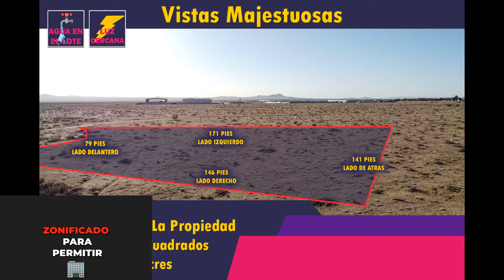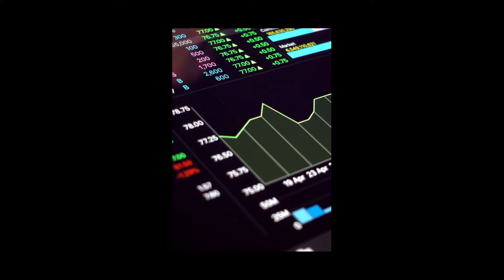El sueño de ser dueño de tierras hecho realidad: Compra tu terreno hoy mismo - Ancestry Lands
"Únete a nosotros en un emocionante viaje mientras revelamos un espectacular terreno vacío en California City, CA (93505), a solo 1 hora y 30 minutos del vibrante latido del Gran Los Ángeles. 🌇

🌐 Indicaciones para el lote (Haz clic aquí):
[Descubre tu futura propiedad]
¡en el mapa!

En este video, te llevaremos a través de las increíbles características de este lote listo para construir, que podría ser el lienzo para la casa de tus sueños. Imagina tener líneas eléctricas cercanas, agua justo en tu puerta, un terreno nivelado para una construcción sin problemas, máxima privacidad y la proximidad a hogares vecinos que crean una auténtica sensación de comunidad. Además, ¡la conveniencia de estar a solo 3 minutos de las tiendas!

Pero eso no es todo: ¡ofrecemos financiamiento flexible sin VERIFICACIÓN DE CRÉDITO! Adéntrate en los detalles de un pago inicial de $1,000, una tarifa de documentos de $150 y un cómodo pago mensual de $250 durante 76 meses, todo al 0% de interés. Y para aquellos que buscan una transacción rápida, hay una opción para asegurar este pedazo de paraíso por $18,000 en efectivo. ¡La mejor parte? Puedes pagar en cualquier momento sin penalizaciones!

📚 **Recursos educativos:**
Echa un vistazo a nuestro libro, "Obteniendo Dólares de la Tierra" de Phillip Davis Jr., disponible en Amazon. Descubre los secretos para maximizar tu inversión y darte cuenta del increíble potencial de ser dueño de terrenos vacíos.

📙 [Obténlo aquí]

¡No te pierdas esta oportunidad de reclamar tu porción de paraíso! 🌟🏡 Únete a nosotros en esta aventura, explora las posibilidades y convierte este terreno vacío en tu propio refugio. Suscríbete, activa la campana de notificaciones y sé parte de la comunidad "Ancestry Lands" mientras te guiamos a través del mundo de bienes raíces y la posesión de tu propiedad soñada. ¡Hagamos realidad tus sueños de ser propietario de tierras! 🚀